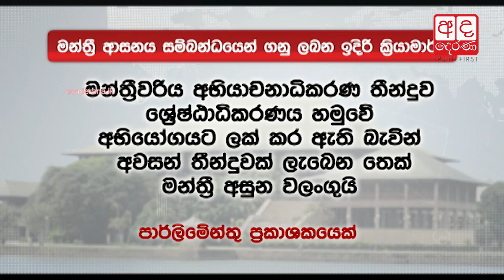Geetha to appeal court’s verdict on MP seat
UPFA Galle District MP Geetha Kumarasinghe says that she will appeal the court’s verdict disqualifying her from holding a seat in the Parliament of Sri Lanka.

තමාට මන්ත්‍රී ධූරයක් දැරීමට සුදුසුකමක් නොමැති බවට ලැබුණ අධිකරණ තීන්දුවට එරෙහිව අදම ශ්‍රේෂ්ඨාධිකරණයට අභියාචනයක් යොමු කරන බව ගාල්ල දිස්ත්‍රීක් පාර්ලිමේන්තු මන්ත්‍රී ගීතා කුමාරසිංහ පවසයි.